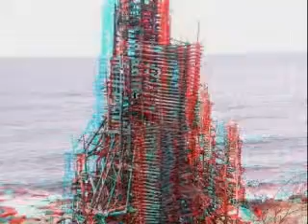3-D YouTube Video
watch in full screen to see the pictures better... must have 3-d glasses to see them pop out... this is my first 3-d video ever!